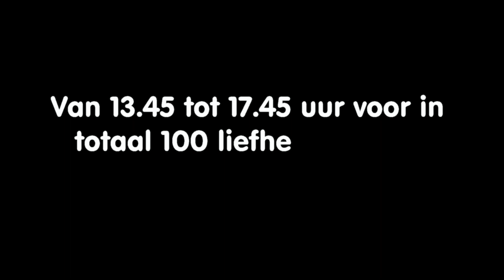The East & West Rockers, live in de Brede School Melodie Rijswijk, 2015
De "outro" van de videoregistratie van het optreden van The East & West Rockers in de Brede School "Melodie". Op een mooie zondagmiddag in Rijswijk, september 2015. Rob de Boer verzorgde het camerawerk, de montage was van Marcel Conté. Fred Jansen: lead vocals, rhythm guitar. Mike Jansen: keyboards, backing vocals. Marcel Conté: solo guitar, backing vocals. Ab van 't Veen: bass guitar. Jon Blonk: drums & percussion.